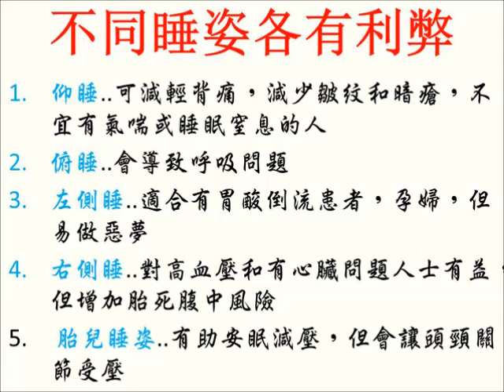想睡得好，一定要了解不同睡姿的利弊 ！（回應網友）1/3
睡姿會影響身心健康，不可不知。文字介紹請瀏覽〔常覺善緣〕圖片從網上搜集，版權屬原作者所有，感恩分享，如侵版權，請通知删除。